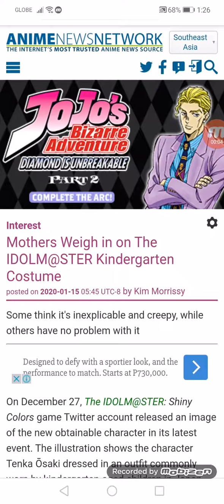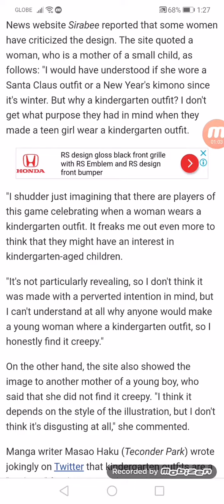Mothers Weigh in on The IDOLM@STER Kindergarten Costume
Some think it's inexplicable and creepy, while others have no problem with it